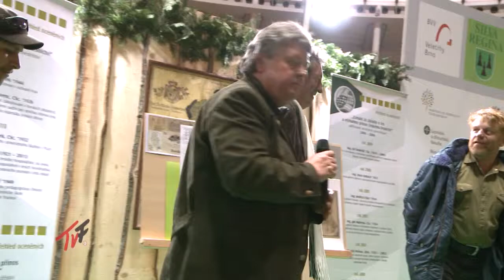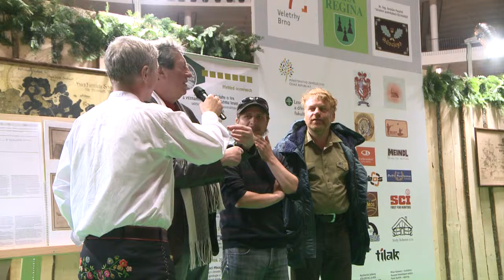Osobnosti na veletrhu v Brně - Bolek Polívka, Tomáš Vorel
Osobnost na veletrhu v Brně - režisér Tomáš Vorel a herec Bolek Polívka.
Film Cesta do lesa.